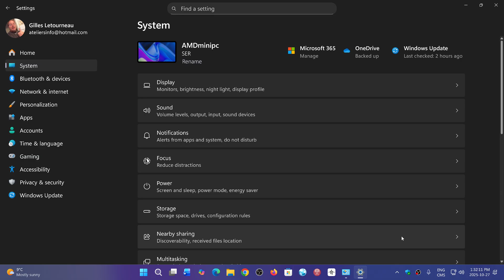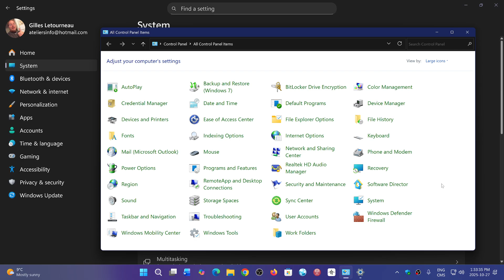Windows 11 25H2 Microsoft finally tweaking dark mode again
More dark mode coming, including a dark mode Control Panel!